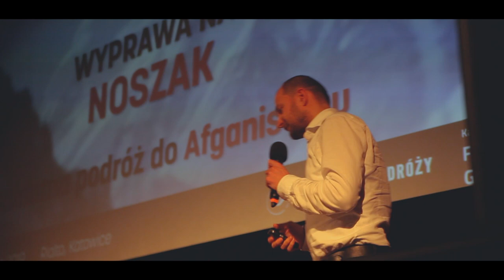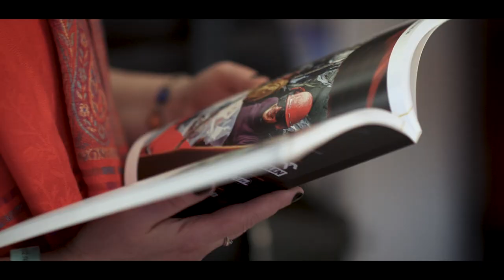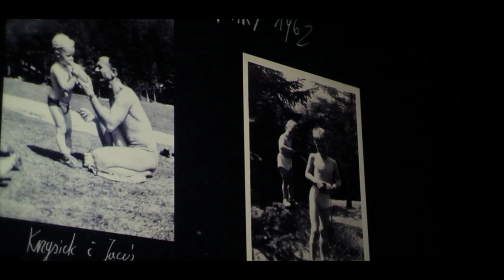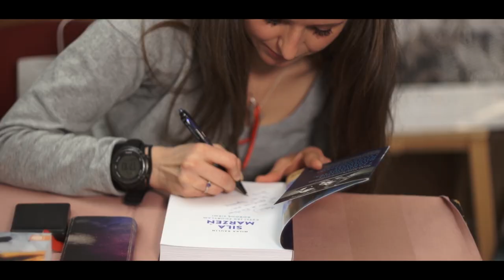12. Katowicki Przegląd Filmów Górskich